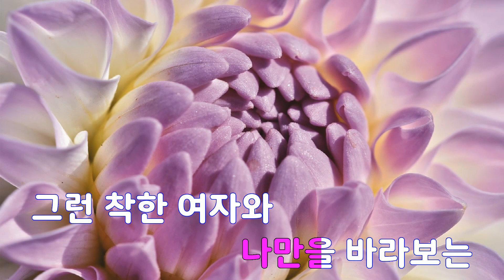[은성 반주기] 아가씨 - 이민규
아가씨 - 이민규
작사 ː 최수정, 작곡 ː UNKNOWN